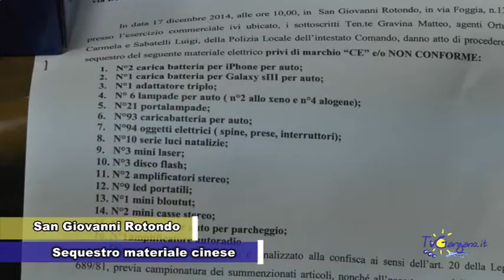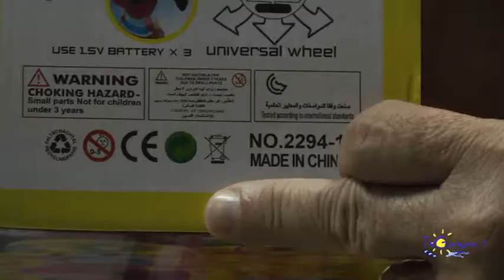San Giovanni R.: sequestro materiale cinese